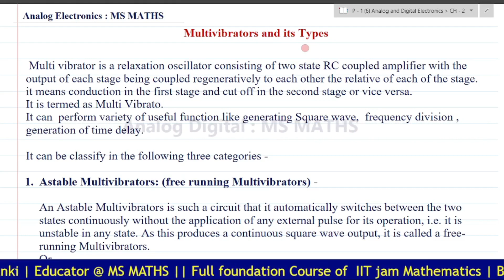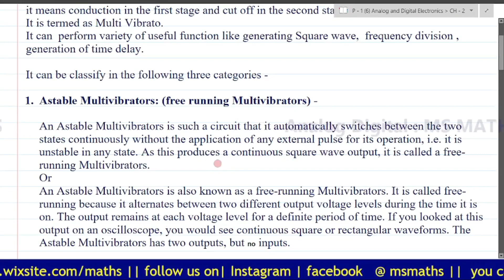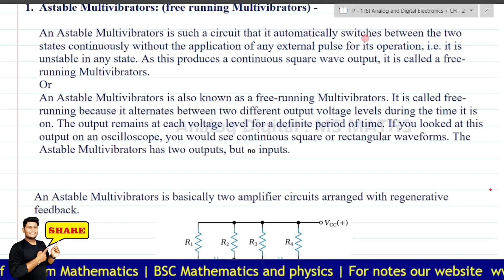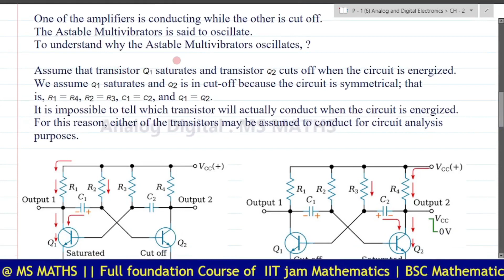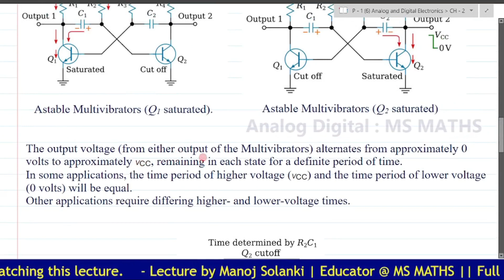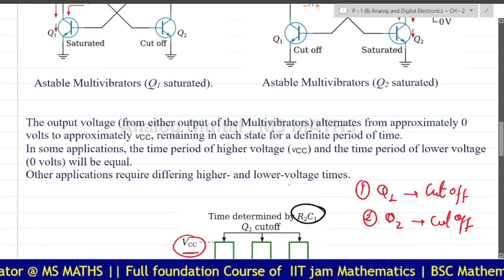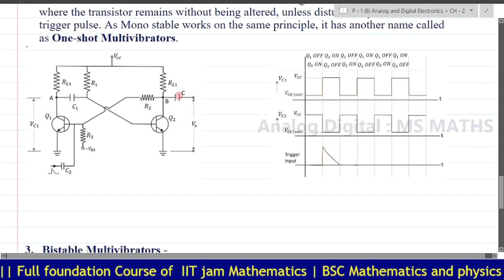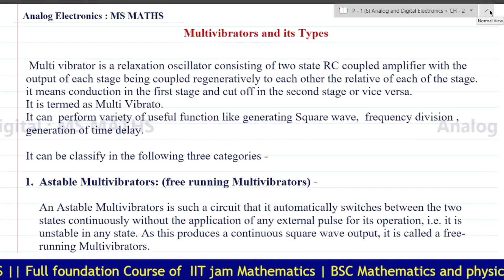Multi Vibrator and its Types | Full Explanation